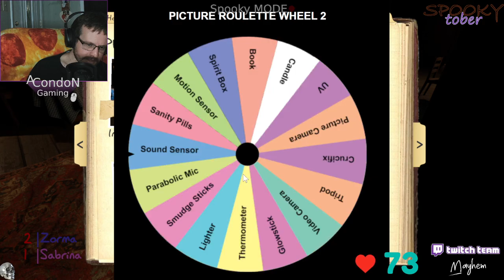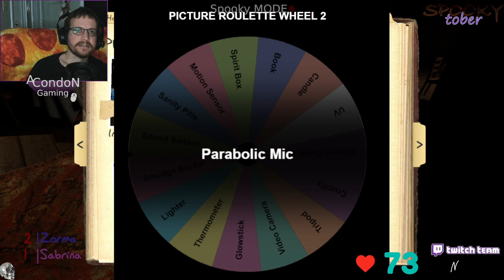The Ween of Hallow Begins - Twitch Livestream Phasmophobia Part 90 *V.O.D*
Team: Random Panic wheels it up with the Halloween event that just started.  Halloween Phasmophobia Event is here, I've already completed the challenge for the trophy but I'll show all of the locations as we play.